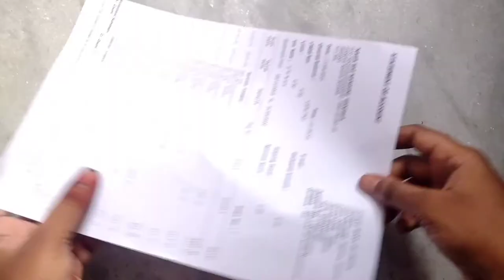Bottle Art | Room Makeover | Diy Crafts | Wall Putty | Zero Cost Crafts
some more playlists are here for you